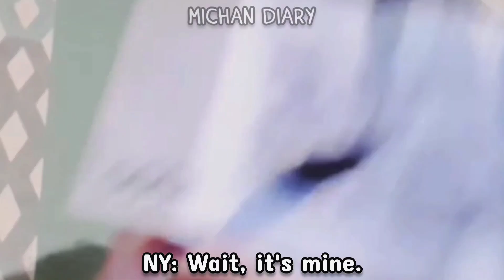momo *smoothly* shows off her magic trick